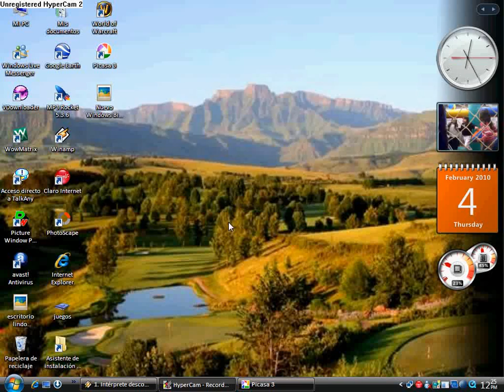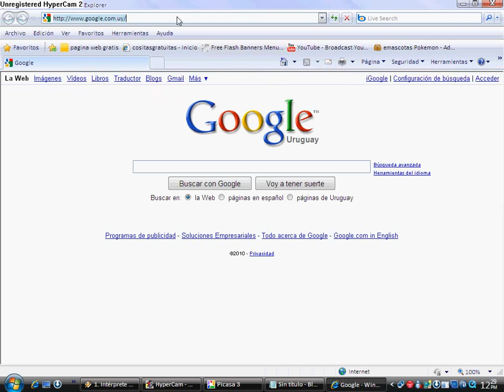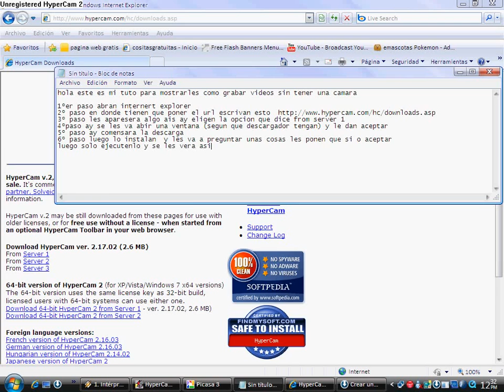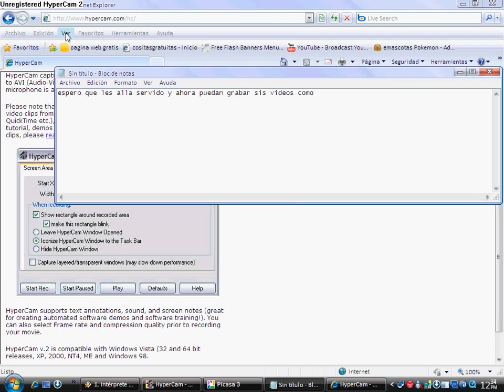tuto de como grabar sin camara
aqui les enseño como grabar sin camara
aca esta la pagina de donde descargan el programa
si les parese que tiene algo de malo el video es por
que es la primera ves que ago y subo un video